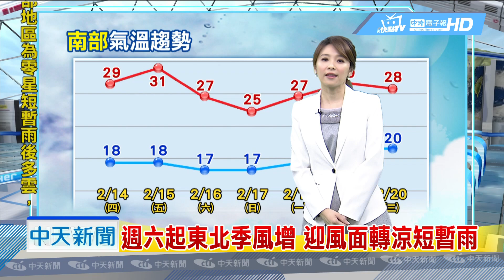20190214中天新聞 【氣象】今起天氣好幾變 回暖兩天週末轉涼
今回溫明天氣最佳，週末又變天轉濕冷，西半部天氣穩，僅東半部零星雨，北台灣氣溫略升，中南部溫暖舒適，午後東北風增強，北台灣氣溫略降，明東北風減弱，各地天氣回穩，週六起東北季風增，迎風面轉涼短暫雨，擴散條件差，中南部空氣品質不佳，金馬、中南部局部霧，留意能見度。